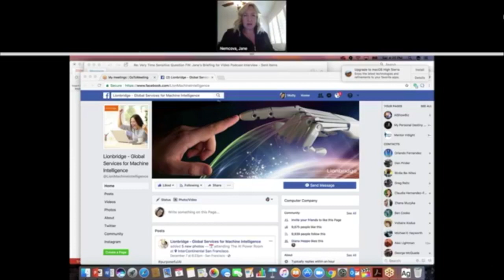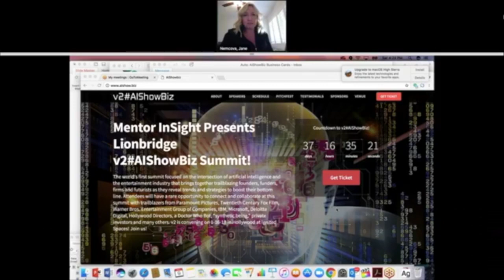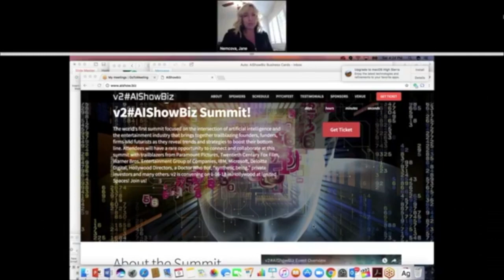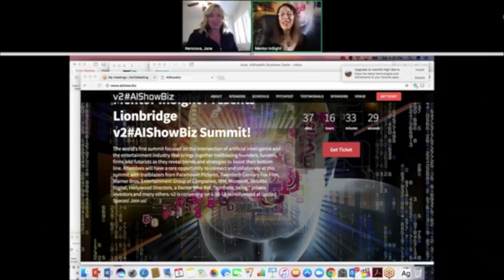"Confessions of Impact Entrepreneurs" Spotlights Jane Nemcova!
This video is about Revised Confessions of Impact Entrepreneurs Opener